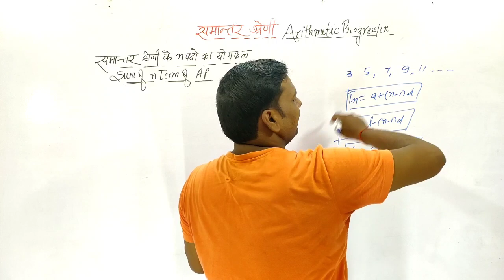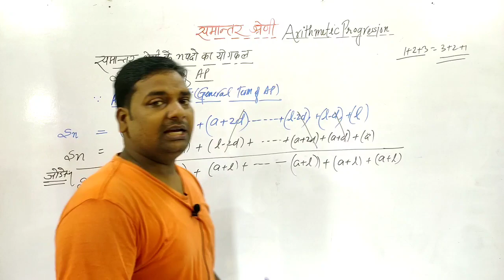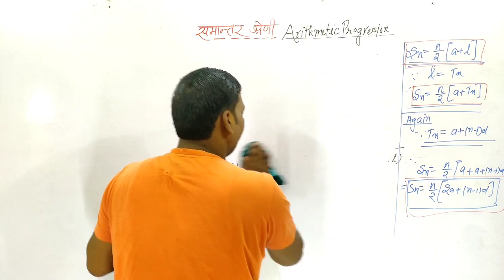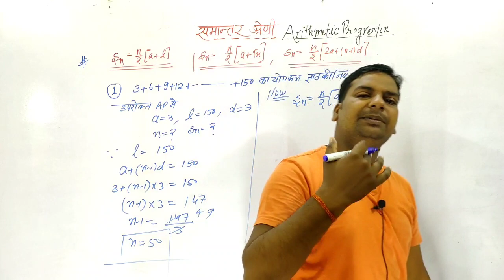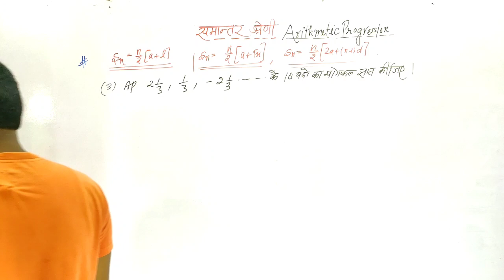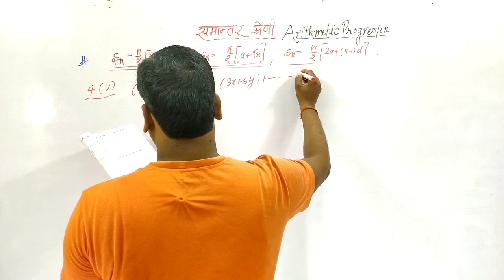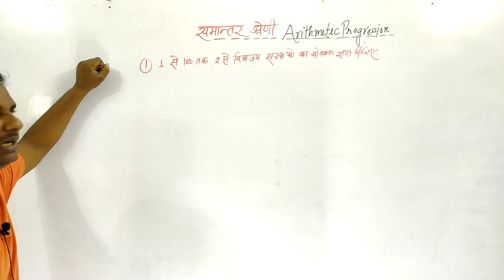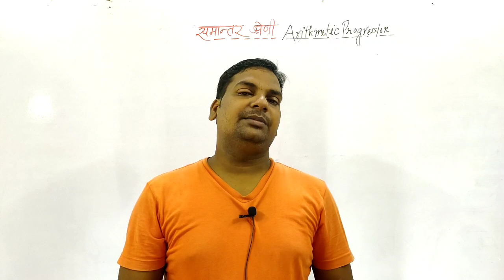Sum Of n Terms Of AP|Arithmetic Progression Applied Maths 1|Up Polytechnic First Semester Maths 1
Chapter All Lectures...